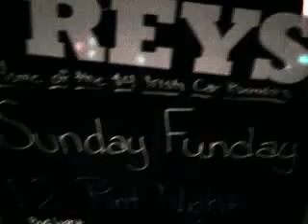SUNDAY FUNDAY GREENVILLE SOUTH CAROLINA DOWNTOWN 11/07/2010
11/07/2010